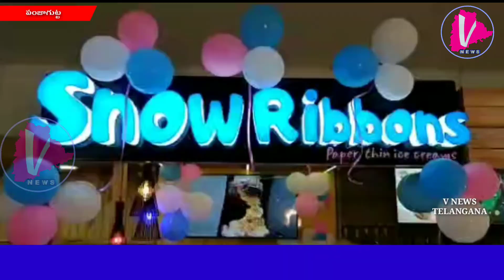PANJAGUTTA SNOW RIBBONS ICE CREAM NEW PARLOUR LAUNCHED BY DIRECTOR VANIJAIRAM | V NEWS TELANGANA